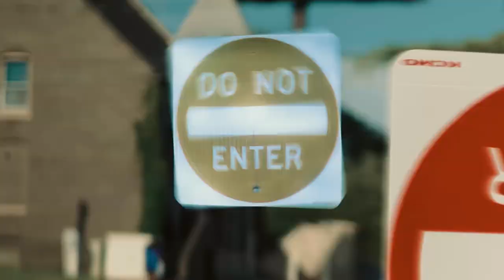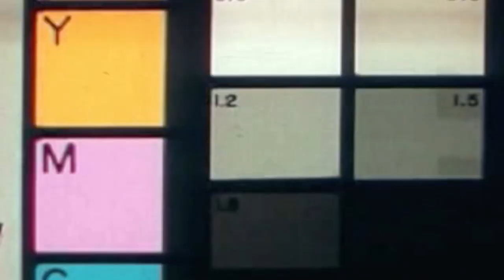Bin Slidin - Switch it Up (Official Video)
Xaax